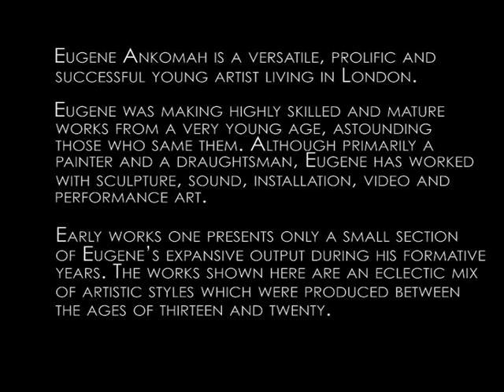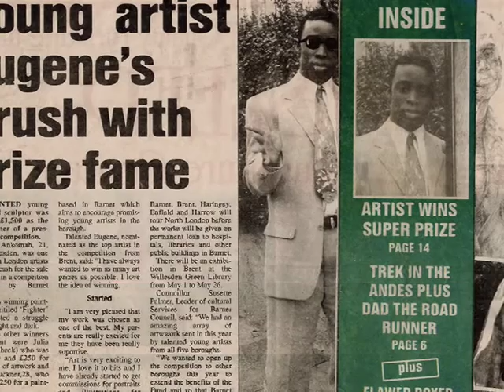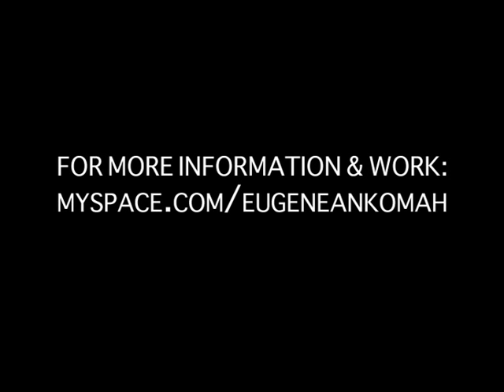Eugene Ankomah - Early Works One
A selection of works from london based Artist Eugene Ankomah. For more work please visit: